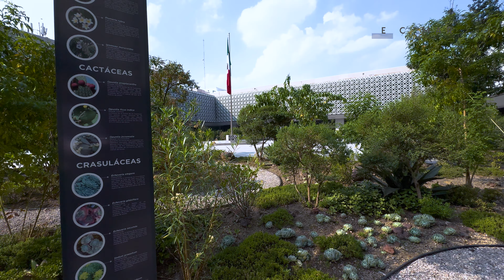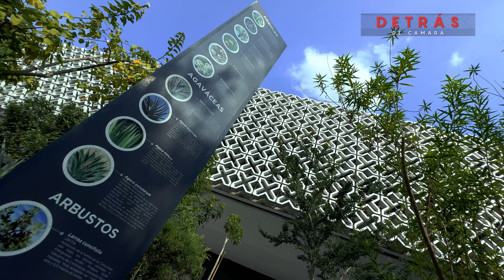Detrás de Cámara | Jardines de la Cámara de Diputados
Programa de entrevistas a funcionarios y trabajadores y trabajadoras de la Cámara de Diputados que explica el funcionamiento de la estructura que permite realizar las labores legislativas. Ofrece una ventana a la enorme labor que se realiza en la Cámara de Diputados.